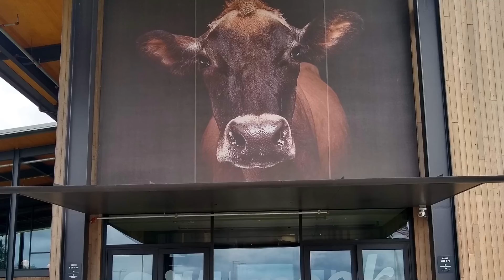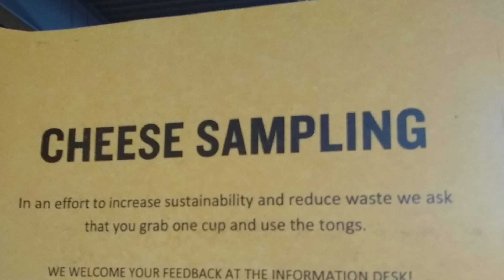Tillamook: A Story Of Beach & Cheese